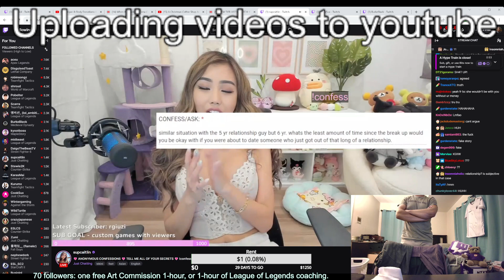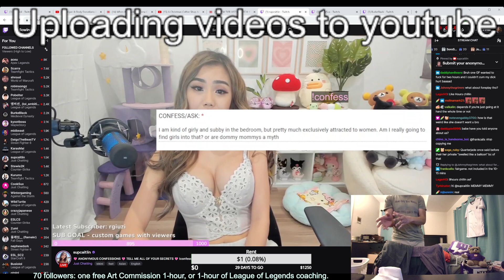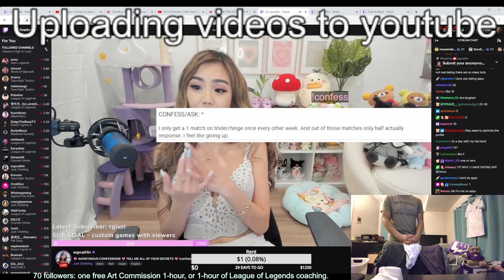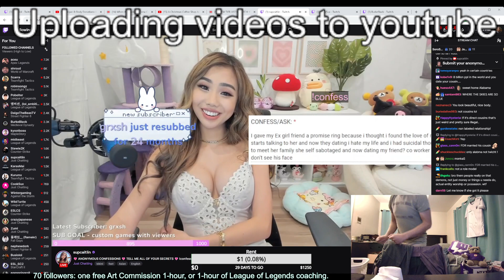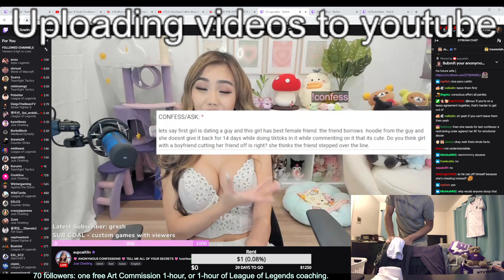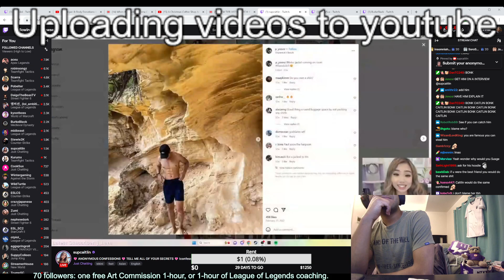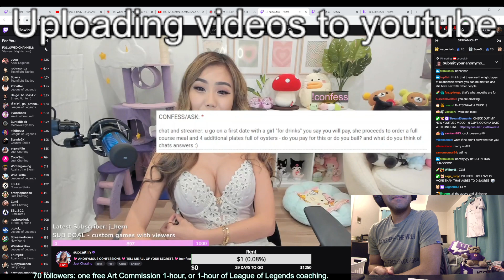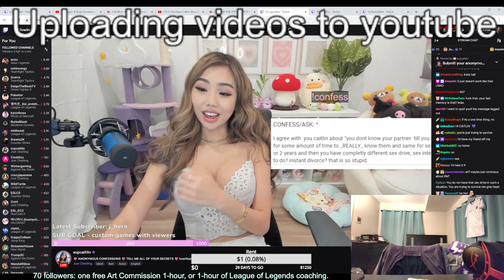Mon 4th Dec 4/6: Just Chatting🎄Happy Holidays/Winter solstice to Everyone.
Monday 4th Dec 1/x: Just Chatting🎄Happy Holidays/Winter solstice to Everyone